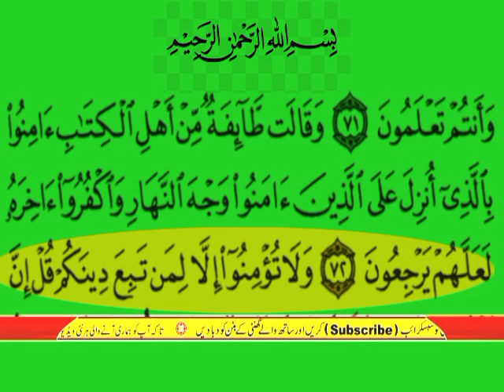surah al imran verses 72 urdu translation only | surah al imran ayat no 72 urdu tarjumma k sath